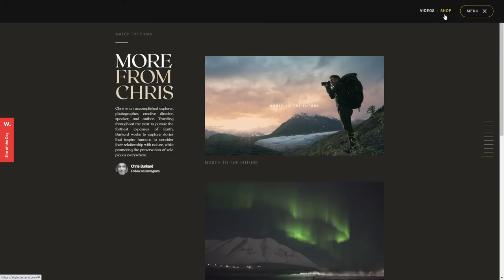At Glacier's End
At Glacier's End By Harley Oliver From Canada
Journey with world renowned travel photographer Chris Burkard through Iceland's glacier river systems from 3,000+ feet. Designed in collaboration with Harley Oliver Digital.